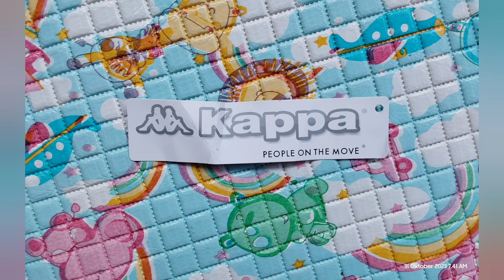#23 DETAIL CELANA BOLA REAL BETIS HOME 20/21 (GRADE ORI) / FANS VERSION, VIDEO DETAIL IN MY CHANEL